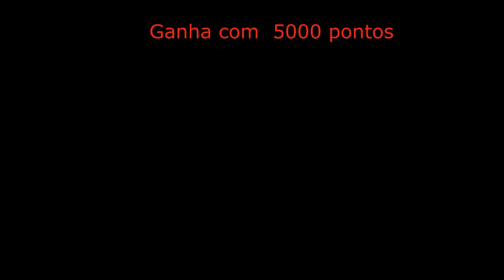MACBOOS VS MIKAEL aterrorizando UM NOOB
OBS: Upamos contas no ps3 e no pc chamar no face , não e grátis ( vc paga pra ter uma conta modder ok )

MINHAS ID:

SKYPE - MAICONMDSM1
    ¯\_(ツ)_/¯

      ¯\_(ツ)_/¯

       ¯\_(ツ)_/¯

      ¯\_(ツ)_/¯